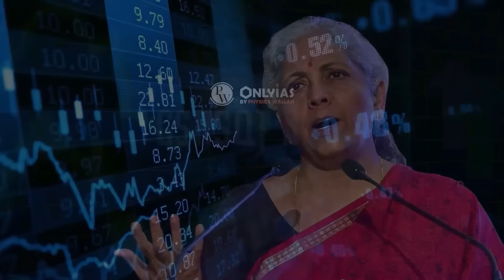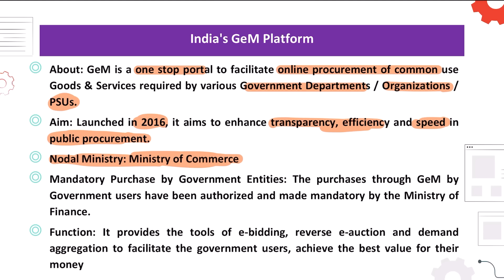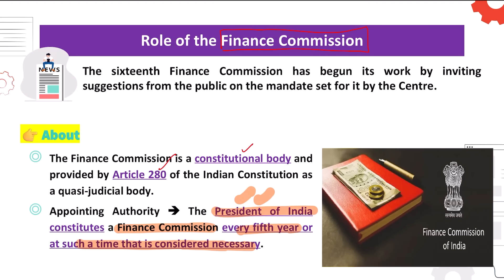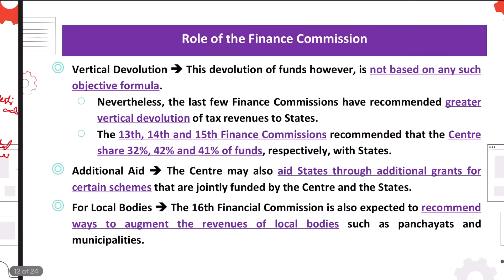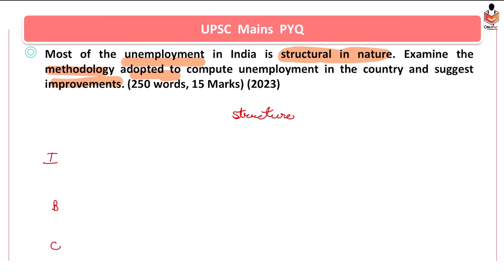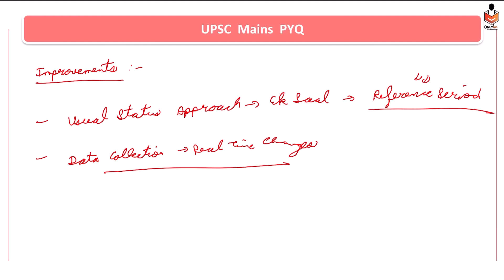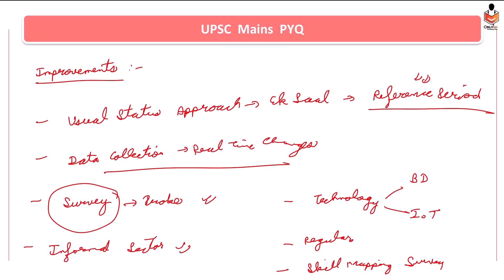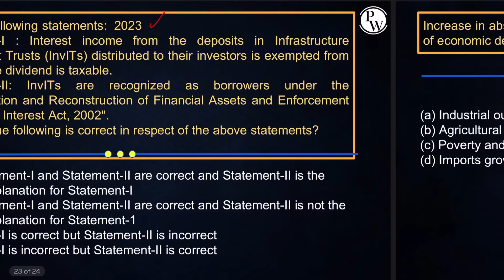Economy Current Affairs OnlyIAS | Economy Weekly Current Affairs | UPSC IAS 2025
1. Ethics & Essay Crash Course 2024 - Online (English)
2. Ethics & Essay Crash Course 2024 - Offline (English)